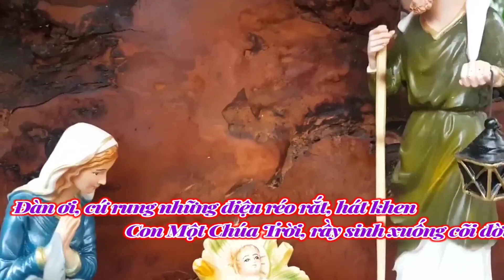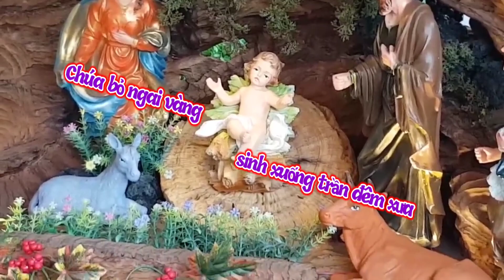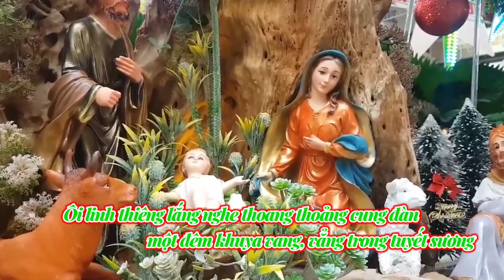(TNAT) Cao Cung Lên - Hoài Đức